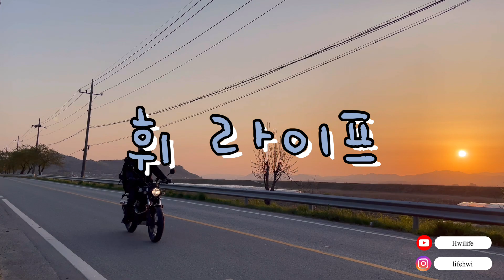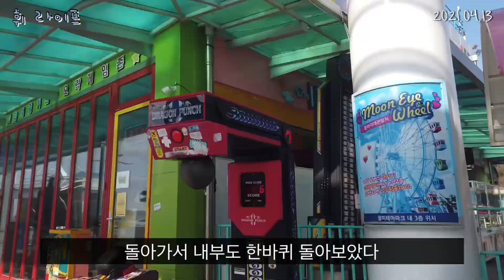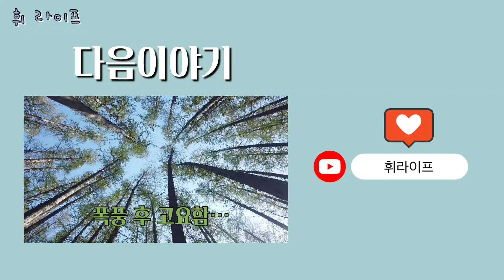바이크 전국여행기록 Ep. 1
안녕하세요 휘라이프입니다.
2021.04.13~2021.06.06, 54일간의 전국여행을 기록하고자 영상을 올립니다.
Ep.1 인천부터 시작합니다.

*BGM
밤 - eom.mazing
nightmarket - eom.mazing
무제트랙 - eom.mazing
여름밤(until the end) - eom.mazing

*촬영장비
- 오즈모포켓 1
- 고프로7